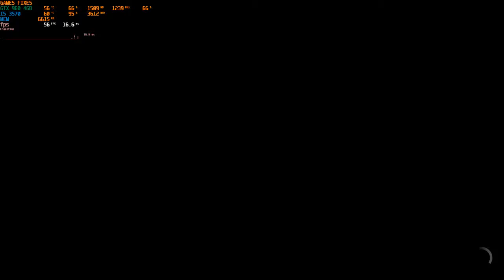The Crew Desafio drag 513 km hora ahahah viper